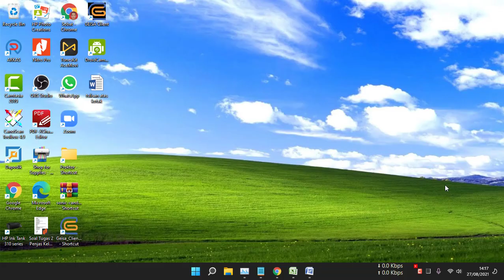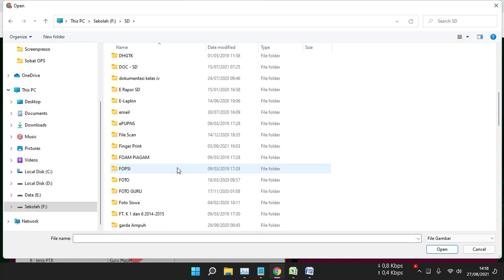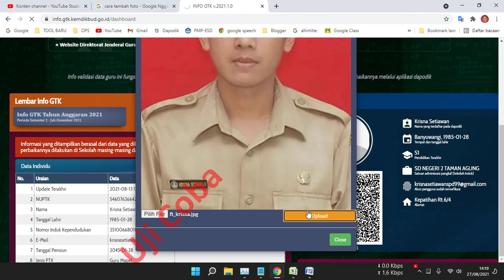CARA MENAMBAHKAN ATAU MEMPERBAIKI PHOTO / FOTO PROFIL DI INFO GTK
Video tutorial tentang cara menambahkan atau memperbaiki photo / foto profil di info gtk. Merupakan langkah atau cara menambahkan foto pada bagian profil di situs info gtk.

Langkah atau cara menambahkan atau memperbaiki photo / foto profil di info gtk adalah:
1. Buka alamat :
2. Pilih salah satu tipe login.
3. Masukkan username dan password.
4. Pada bagian photo profil yang masih kosong klik.
5. Pilih file.
6. Pilih lokasi menyimpan dan pilih foto dan klik tombol insert.
7. Klik tombol upload.

Semoga video tutorial tentang cara menambahkan atau memperbaiki photo / foto profil di info gtk bermanfaat.

@cara menambah photo di info gtk